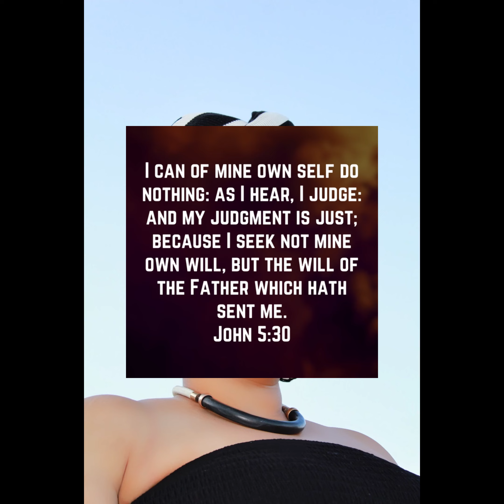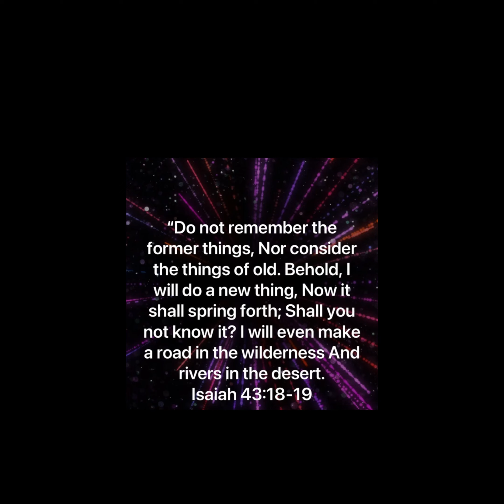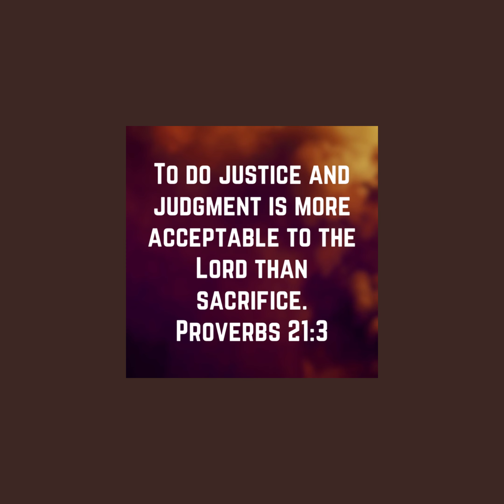Prayer & Songs of Intercession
Just praying, worshiping and interceding.